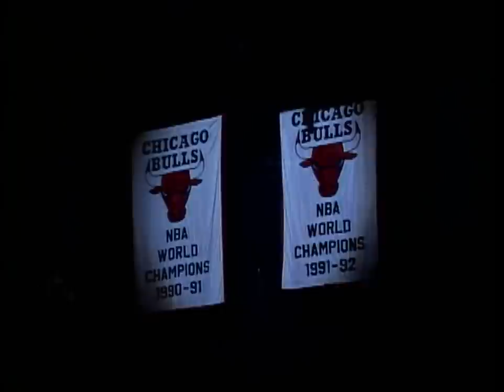Chicago Bulls Introduction 1993 NBA Finals Game 4 vs Phoenix Suns.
Chicago Bulls and Phoenix Suns NBA Finals 1993 game 4 introduction, Michael Jordan scores 55 points.